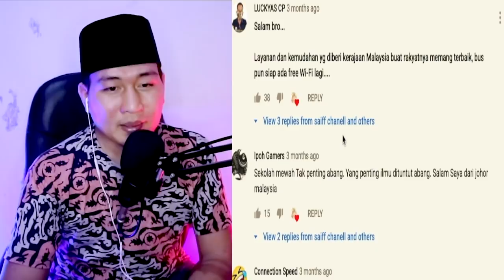REAKSI GURU INDONESIA MELIHAT SEKOLAH MEWAH SEPERTI HOTEL DIMALAYSIA...